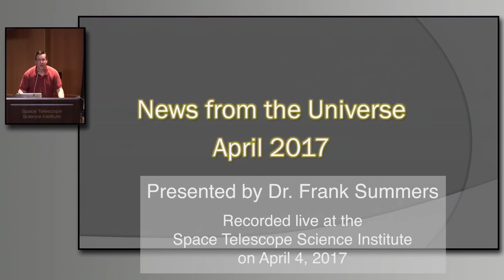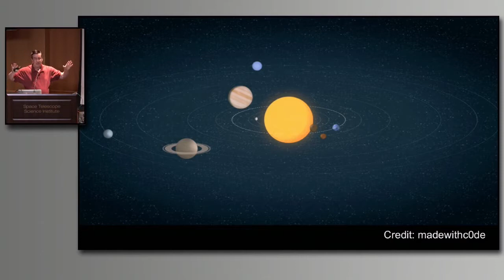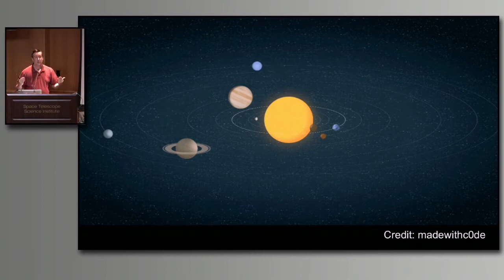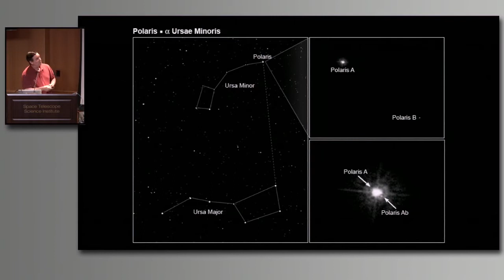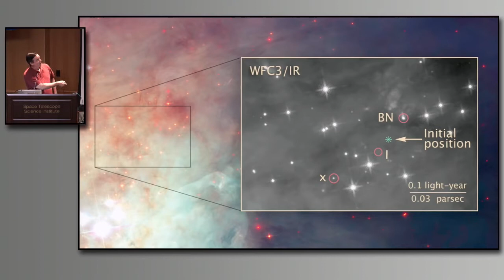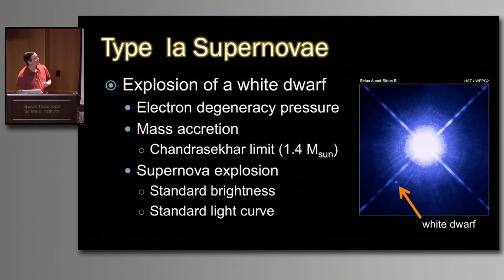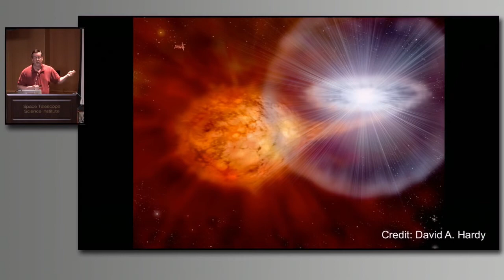News from the Universe, April 2017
Selected astronomy discoveries and events presented by outreach astrophysicist Frank Summers. Topics for this month:
-- Evidence of a disrupted multiple star system in the Orion Nebula
-- Searching for a survivor of a supernova explosion

Recorded live at the Space Telescope Science Institute on April 4, 2017